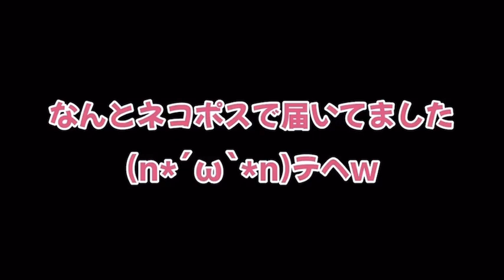届くはずの宅配便が届かないぞ!!!【フレンチブルドッグ frenchbulldog】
ぽーちゃんのLINEスタンプできました☆

フレンチブルドッグ(クリーム)のポルコです。
2015年8月25日生まれの5歳、男の子です。
みんなからは、ぽーちゃんと呼ばれています♪